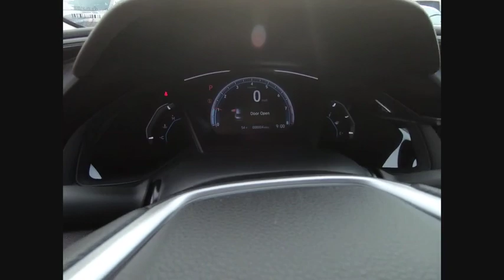2020 Honda Civic Sedan St Charles IL S5932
2020 Honda Civic Sedan LX